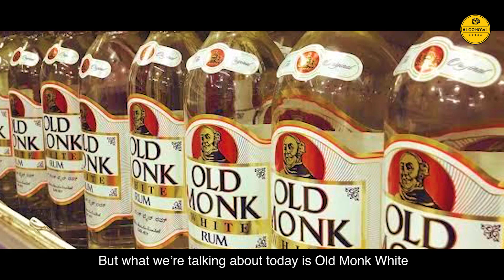Top 5 Rum for your next House Party | Old Monk | Captain Morgan |@MalibuDrinksGlobal and more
With celebrations in full swing and the nip in the air - year-end is just the perfect time to enjoy drinking rum.
In this edition of House Party Favourites, we tell you about the best choices to make when it comes to this wonderful spirit.
From deeply flavored dark rums to spiced rums and light rums, you can find a rum for every mood on this list.

We'll be back with a brand new video soon.

Until then, Drink Responsibly.